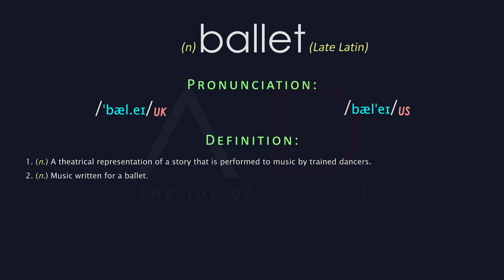Ballet Meaning And Pronunciation | Audio Dictionary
Word: ballet - 1. (n.) A theatrical representation of a story that is performed to music by trained dancers. 2. (n.) Music written for a ballet.
Ballet Meaning, Ballet Definition | Audio Dictionary - How To Pronounce Ballet.